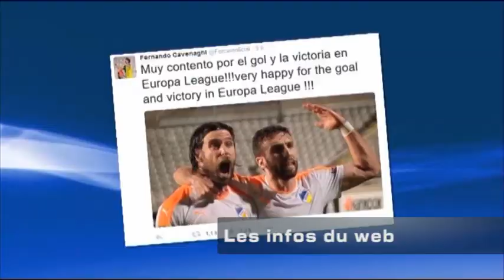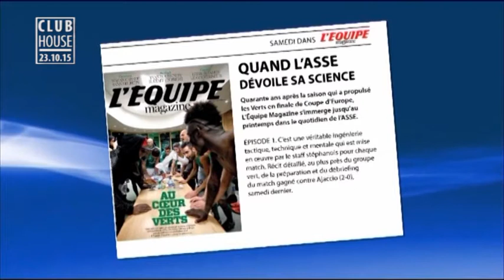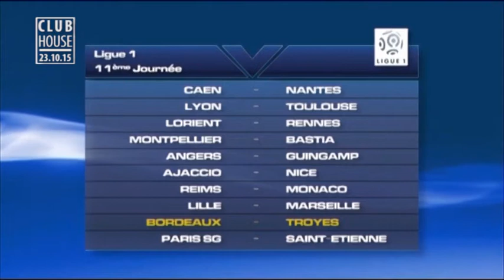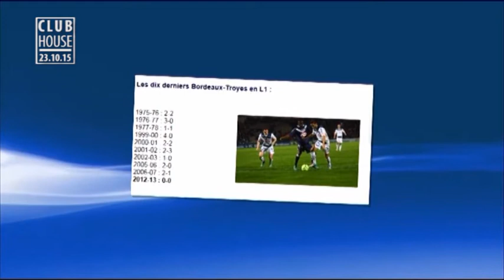Club House - Entre Sion et Troyes [Intégral]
Entre Sion et Troyes, GirondinsTV consacre un Club House aux deux rencontres des Girondins.